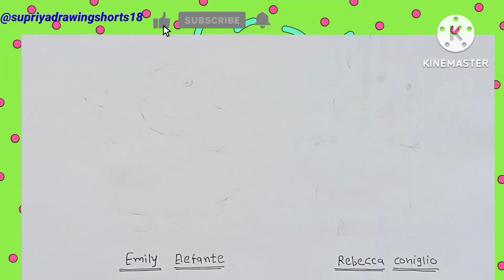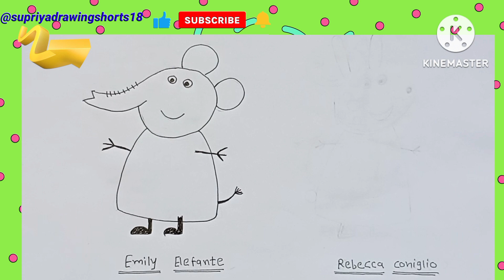Draw peppa pig cartoon characters| peppa pig friends drawing easy step by step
Draw peppa pig cartoon characters| peppa pig friends drawing easy step by step peppapig cartoon easydrawing howtodraw characters learning kidsdrawing fevorite pig friends Supriya drawing collection video